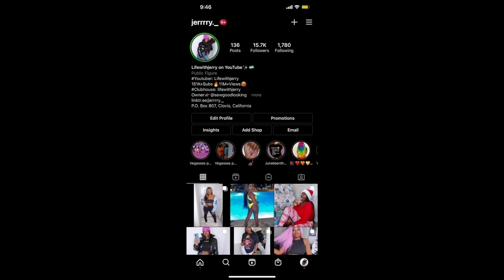The Secret Life Of Jerry S1 EP. 3: Flew To Miami With My EX CRUSH... I Left 💔 Here’s Why...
FAQS:
Nationality: African, from the muthaland
Age: 22
Camera: Canon EOS Rebel T7i
Editor: Imovie / Cute Cut Pro
Height: 5’4
Birthday: April 28, 1998